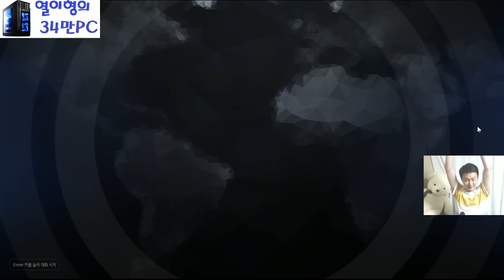오버워치 열이형★바스티온이 뚤리면... 거점이 뚤린다!! 날 지켜줘~ 헐리우드 수비 오버워치플레이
오버워치 열이형★오른쪽을 좀 지켜달라고!! 오른쪽! 바스티온 헐리우드 수비 오버워치플레이 -- Watch live